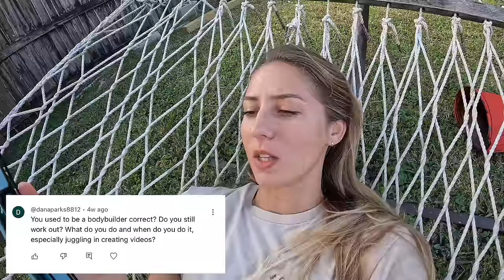I messed up big time... here's what happened (Q&A Vlog)